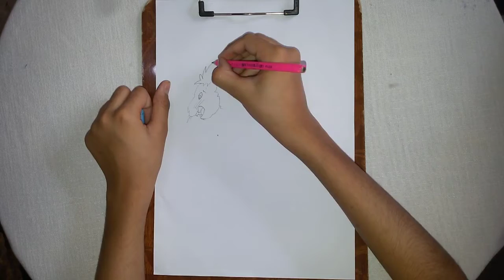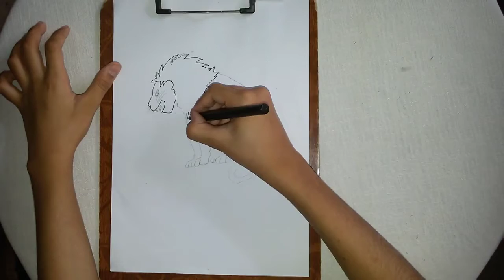How to Draw Loin Step by Step